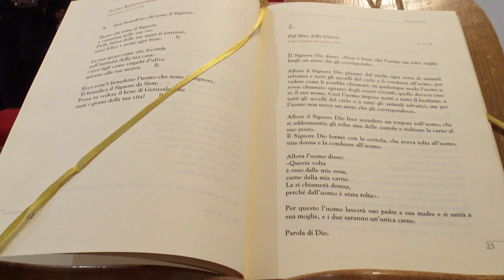MARCO E ANGELA OGGI SPOSI